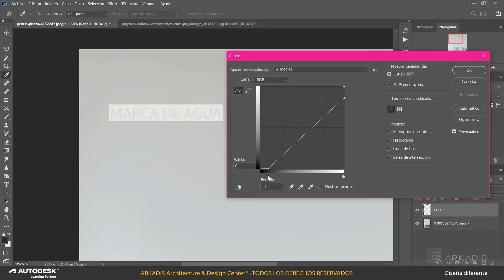Como quitar marcas de agua en Photoshop?